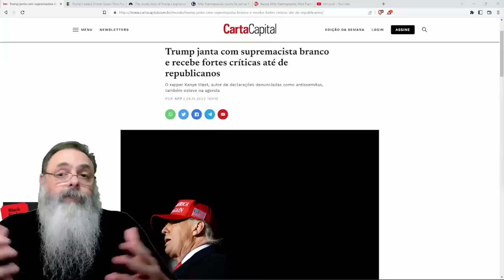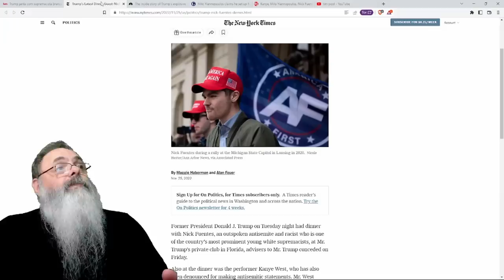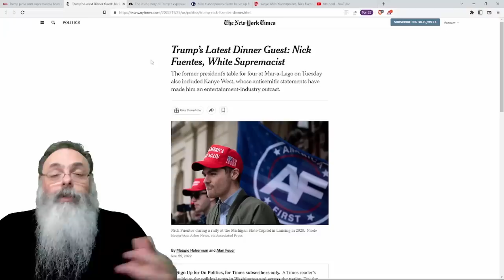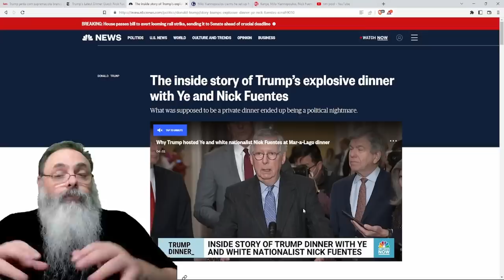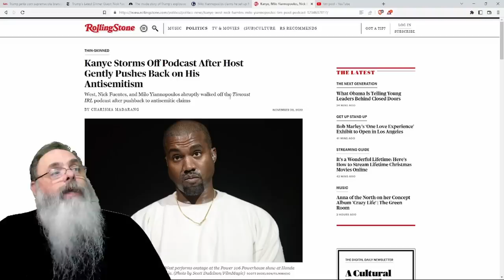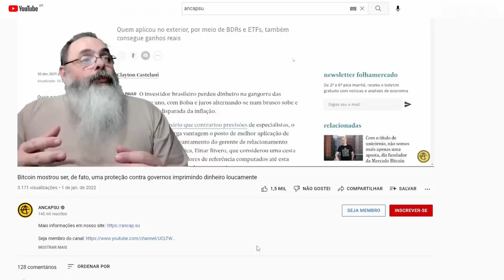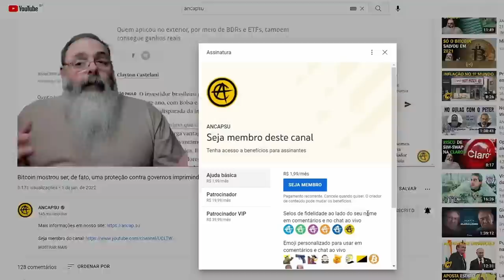JANTAR de TRUMP com KANYE WEST, NICK FUENTES e YANNOPOULOS não para de GERAR PROBLEMAS para TRUMP